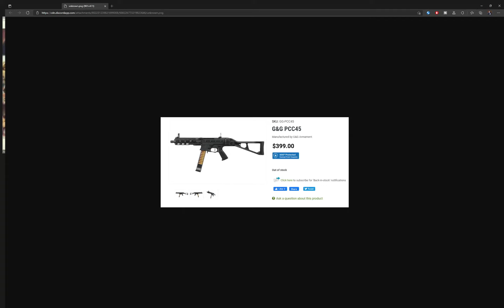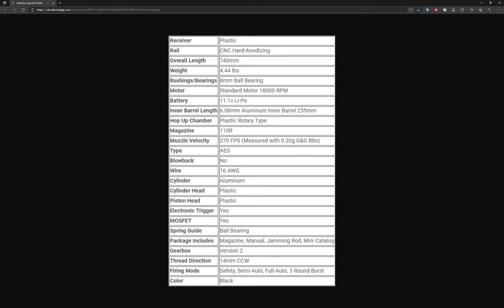Airsoft News! - September 17 2021 (PANN)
PantherPaintball.com